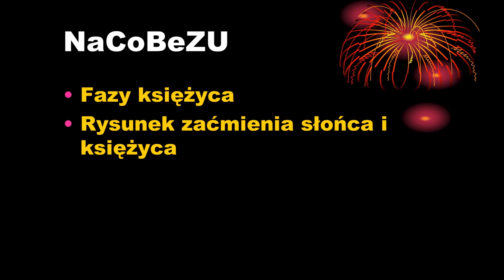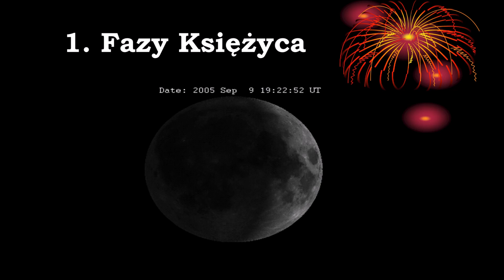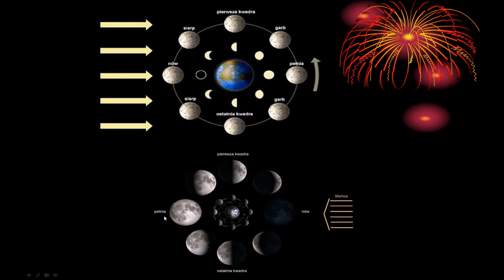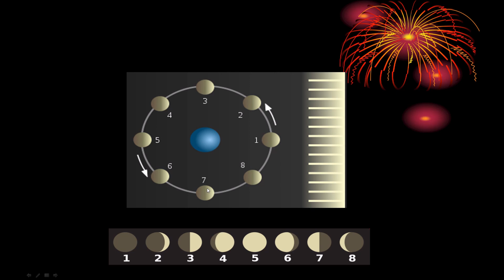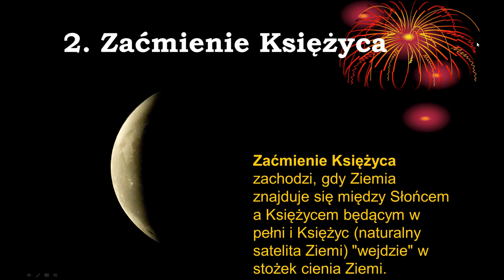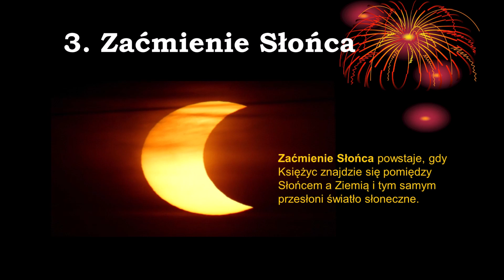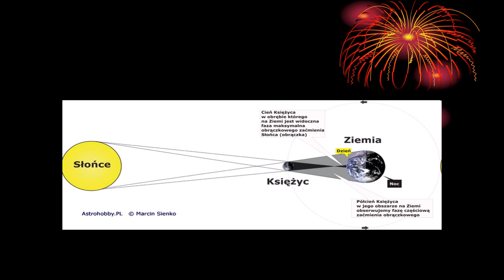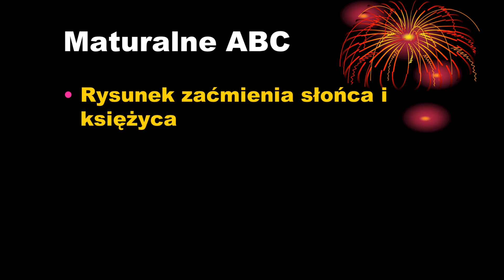2.5 Zaćmienie Słońca i Księżyca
Zaćmienie Słońca, zaćmienie księżyca, fazy księżyca